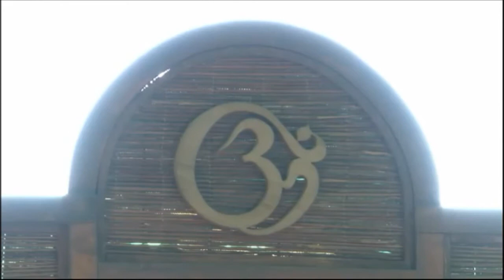Mooji Music. Rang Rata Mera Sahib